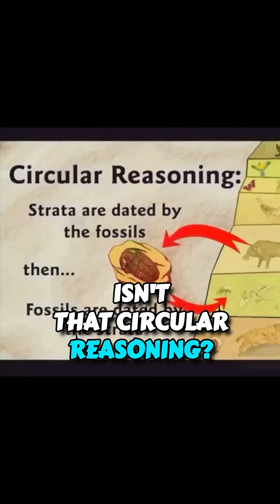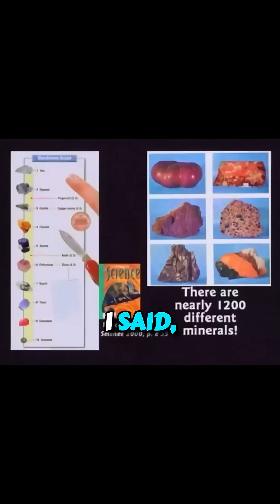Evolution is based on Circular Reasoning 🤷